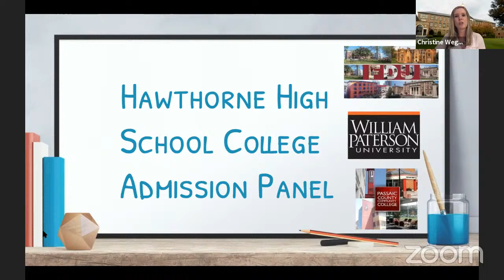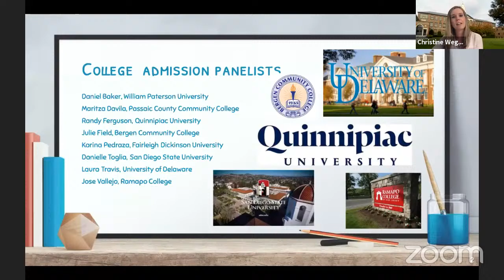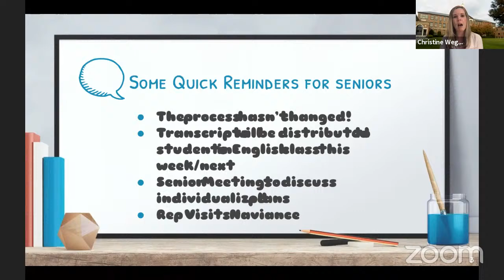Hawthorne High School College Admission Panel Virtual Event 2020